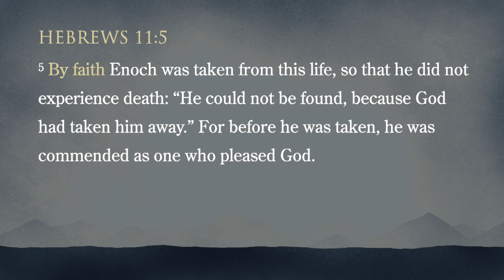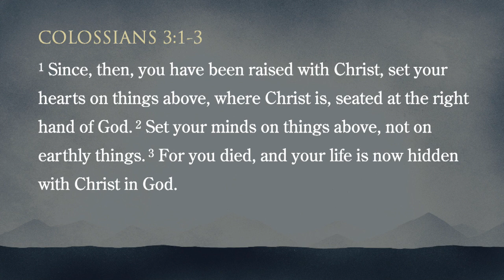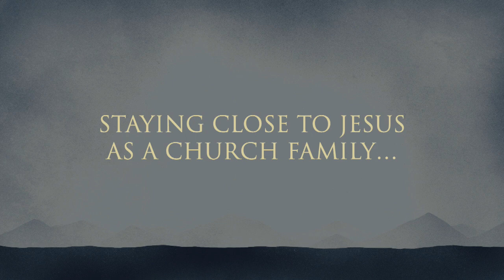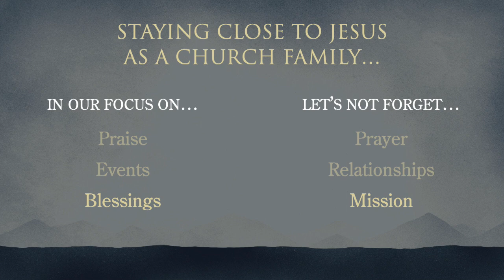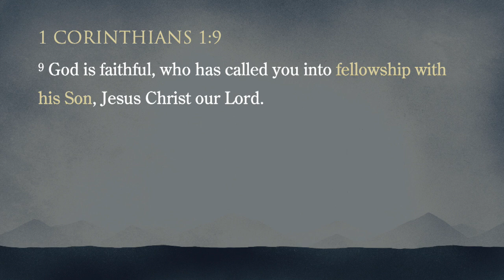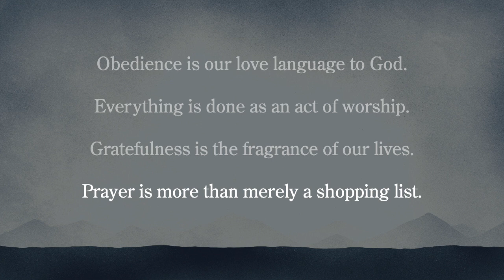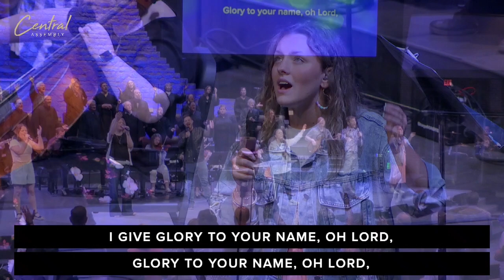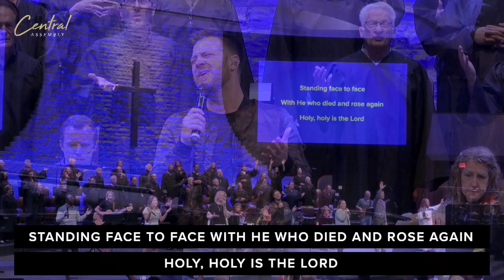June 9, 2024 | Pastor Anthony Matrone | Enoch and Walking with God (Message Only)